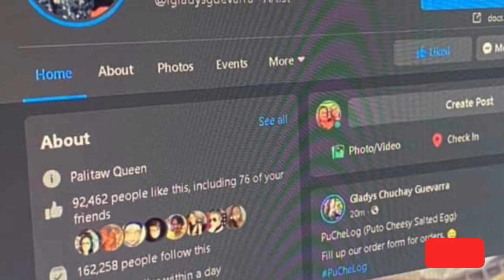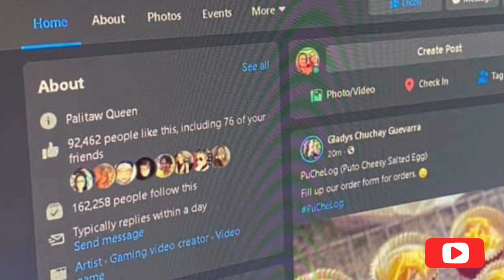GLADYS GUEVARRA Inonse ng ex boyfriend | Tinawag na ‘scammer’ ng netizen!!!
Sa isang facebook live ay inilahad ng tv host comedienne na si Gladys Guevarra na tinangay diumano ng kanyang ex partner ang pera na dapat ay gagamitin nya sa kanyang online food business.